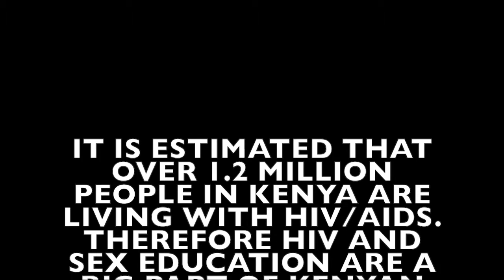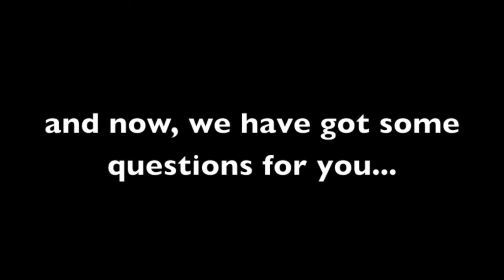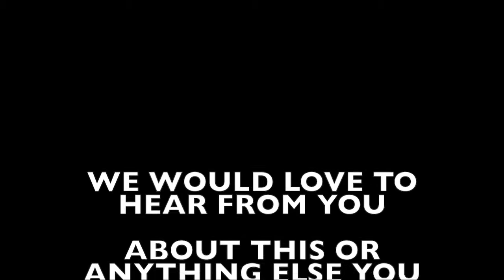Tharua students invite their sister school R.E Mountain to listen in on a HIV/AIDS forum.